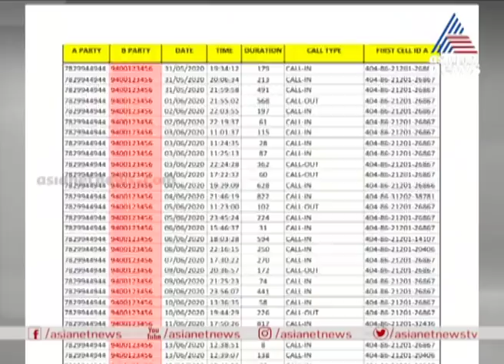മയക്കുമരുന്ന് മാഫിയ മലയാള സിനിമയിലും? | Nerkkuner 6 Sep 2020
The allegations on Drugs Mafia connection with Malayalam Film Industry | മയക്കുമരുന്ന് മാഫിയ മലയാള സിനിമയിലും? | Nerkkuner 6 Sep 2020
Nerkkuner is a discussion programme based on the politics, arts, culture, ecological issues etc happening in Kerala, India and around the world. With its meaningful interventions in the
social spectrum, it has already become a very popular show in Kerala. PG Suresh Kumar, the Senior Coordinating editor of Asianet News is the host of the show.